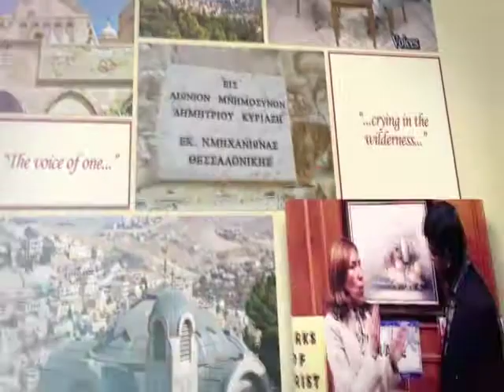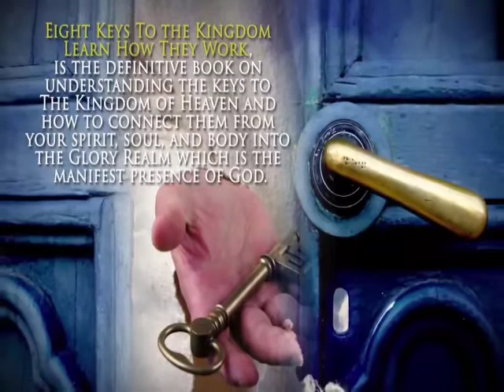Manny Lardizabal part 2 with Maria Goldstein, Voices in the Wilderness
Rev. Dr, Maria Goldstein, interviews Apostle Manny Lardizabal. In part 2 of this interview, Manny continues to share  his message on how to live a Kingdom lifestyle. Manny is an Apostle, Prophet, dynamic teacher and the New Mexico State Overseer for the HEARTLAND APOSTOLIC PRAYER NETWORK. His mandate is to equip the saints, promote Unity in the Body of Christ as well as to help expand the Kingdom of God. Manny has ministered Nationally as well as Internationally. If you want to understand who you really are in Christ, please listen to what Apostle Manny has to say.